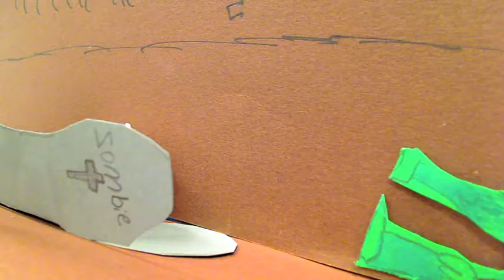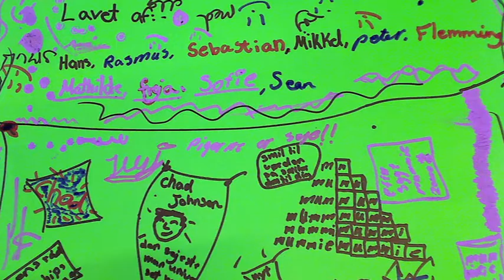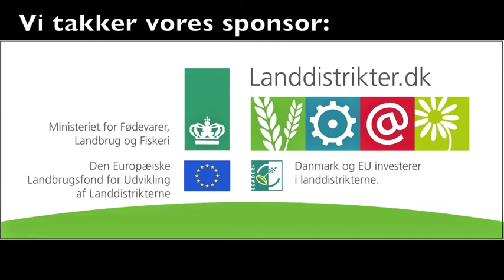NO9 ITEXterme Animation og Lyddesign på Kjellerup Bibliotek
NO9 ITEXtreme - Animation og Lyddesign workshop på Kjellerup Bibliotek d. 19/10 2011. Workshoppilot. Peter Lovdal - Lyddesign: Flemming Giese.
Projektet er støttet af: LAG, Silkeborg og Den Europæiske Landsbrugsfond for Udvikling af Land-distrikterne (ELFUL)